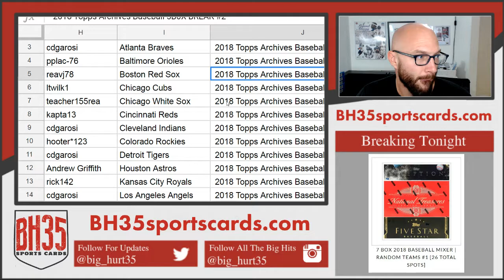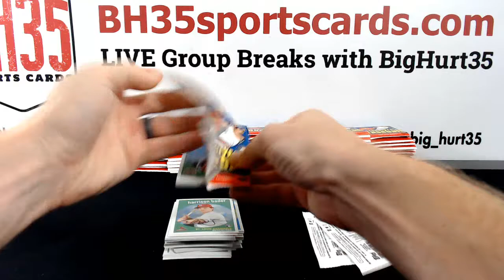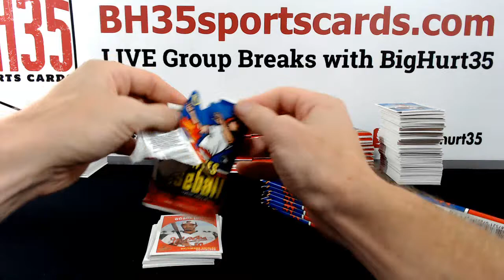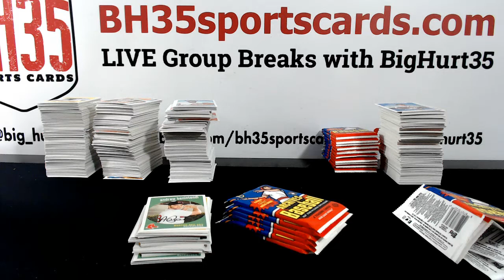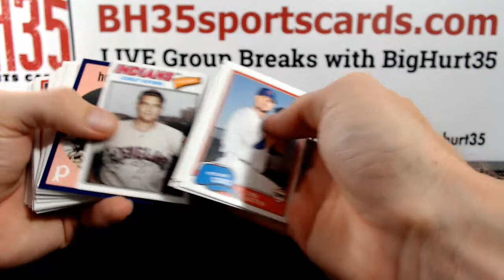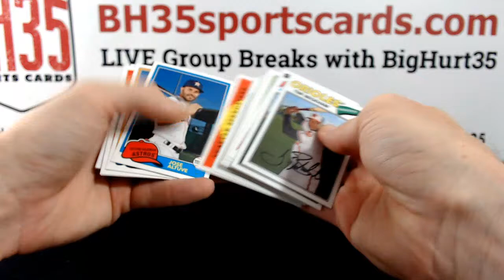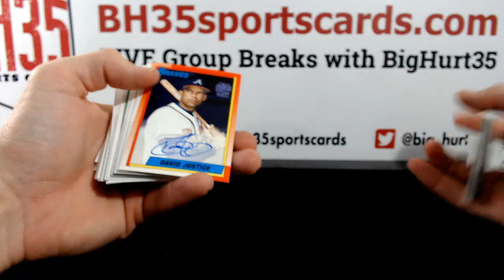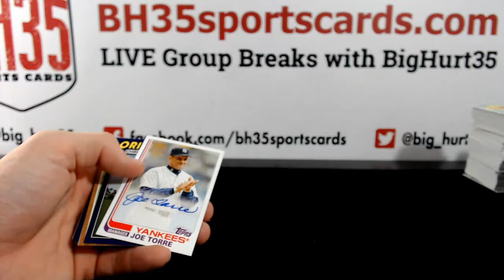2018 Topps Archives Baseball 5B0X BREAK #2